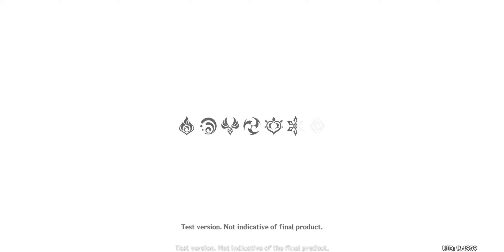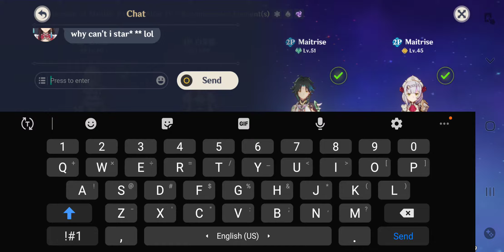Genshin Impact (Multiplayer 5)